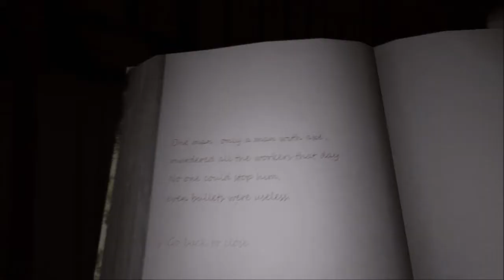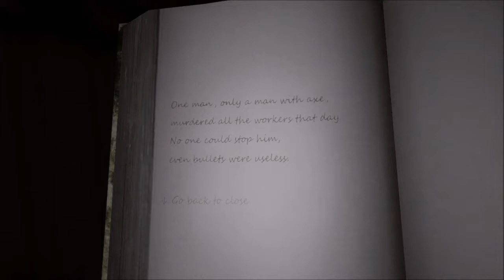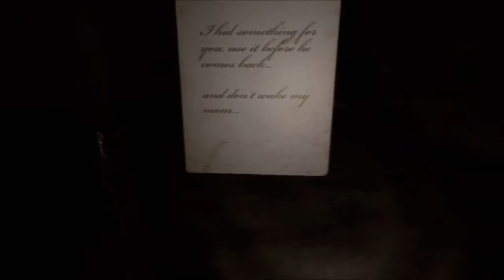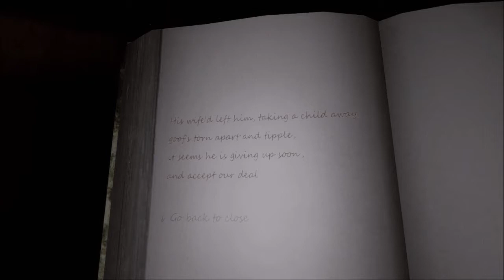Lumber Island -3- Teddy Bears: Continue not trusting them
I play the long-awaited episode 2 of Lumber Island. I think I woke his mom.